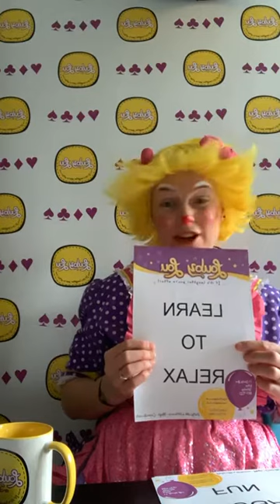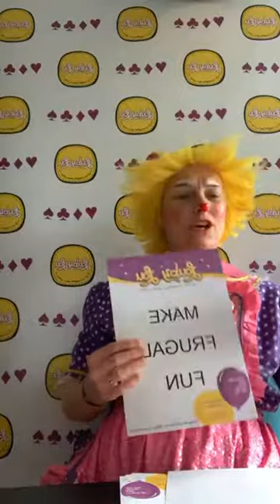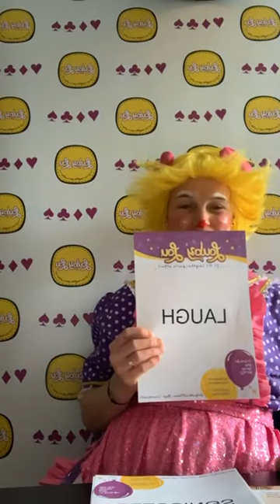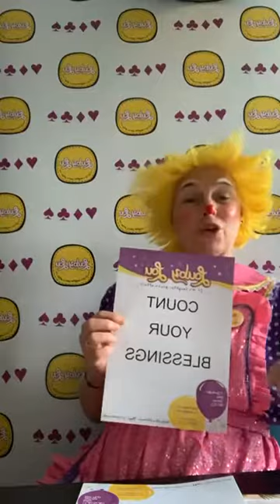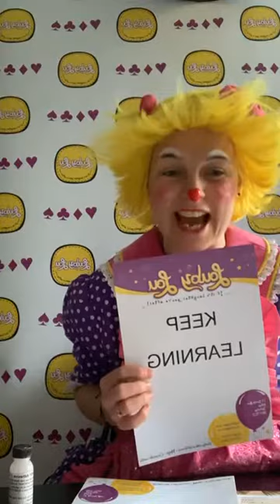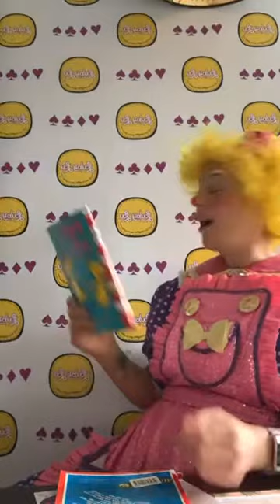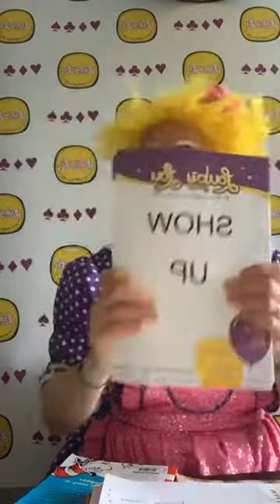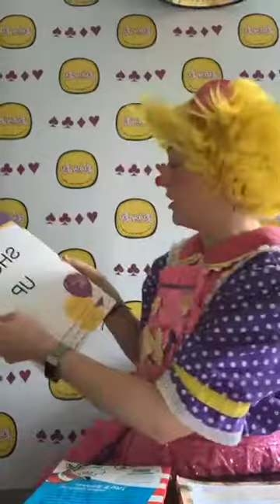💜20 ways for the best 2020💜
Motivation speak in the Louby Lou Lounge 💫